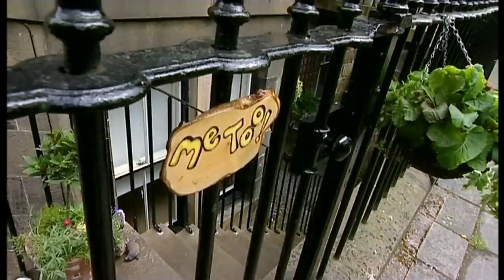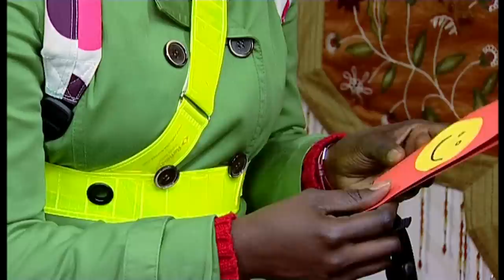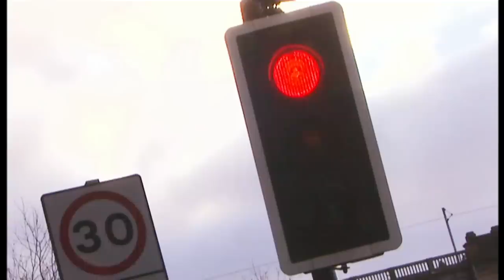Me Too! - Welcome to Granny Murray's House | Full Episodes | TV Show for Kids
Welcome to Granny Murray's house! Come in, and see who's home today!